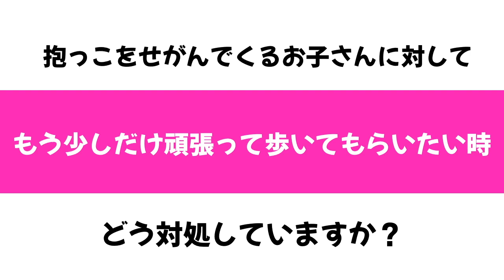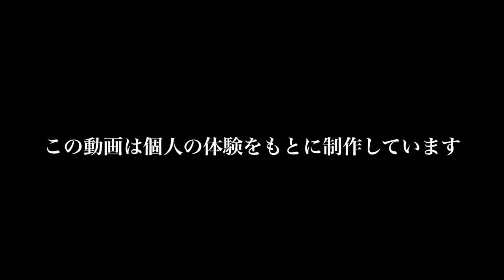抱っこをせがんでくる娘に対して、ママが言った魔法の言葉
外出時、荷物等でママの手がふさがっているときに、抱っこをせがんでくるお子さんに対して、ママがとった行動を今回は動画内でお話ししています。ぜひチェックしてみてください。

【関連動画】
抱っこ紐無しで少しでも楽に抱っこする方法とは？
【外出時】ベビーカーと抱っこ紐どっちが便利？